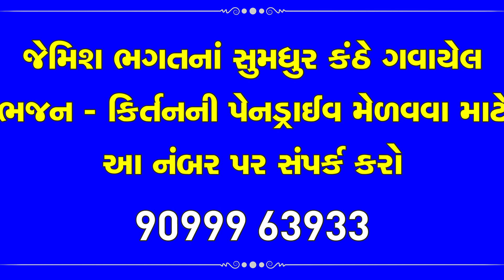વાલા રમઝમ કરતા કાન મારે ઘેર આવોને || Vala Razam Karta Kan Mare Gher Avo Ne || By Jemish Bhagat